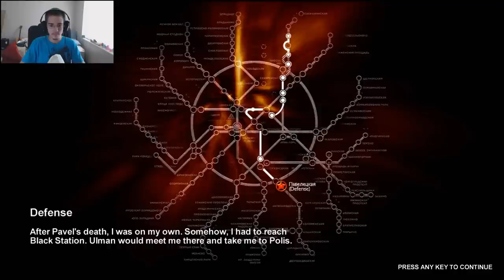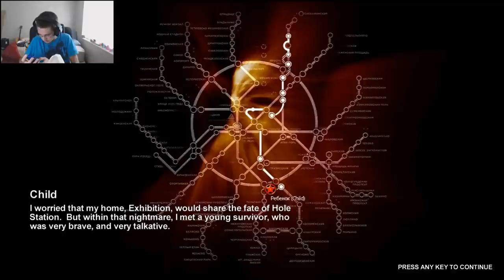Let's Play Metro 2033: Ep 11 - "I told you to stay home Sacha"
Enemy at the Gate. Go watch it. Great movie.